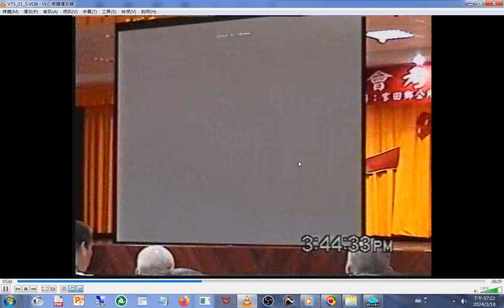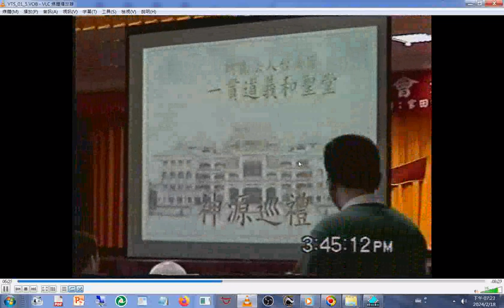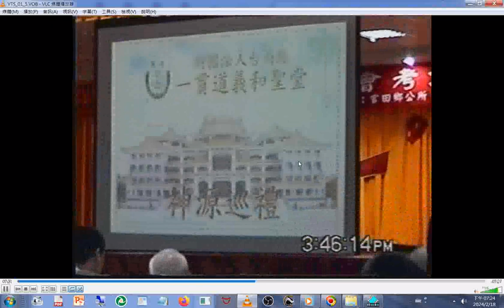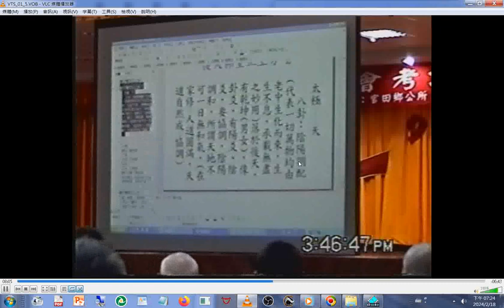摘錄 2003#義和聖堂簡介 有道親們#參訪#義和聖堂